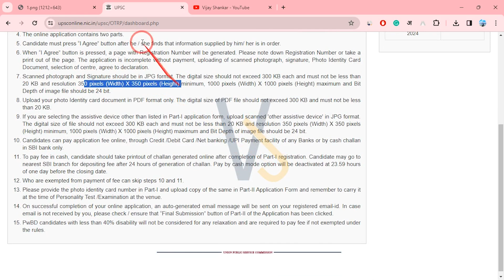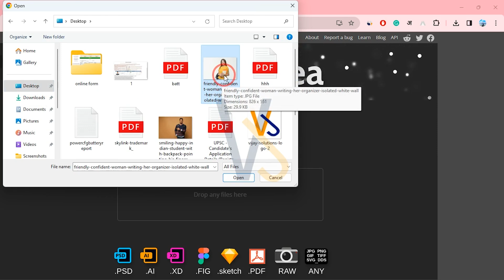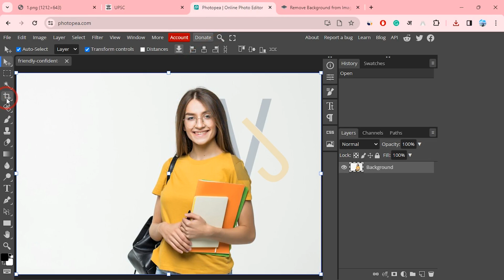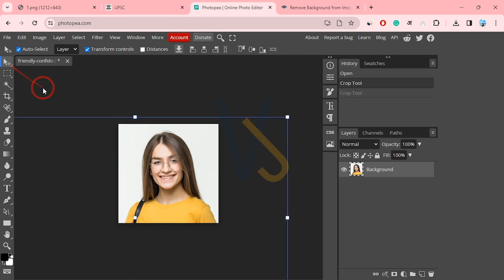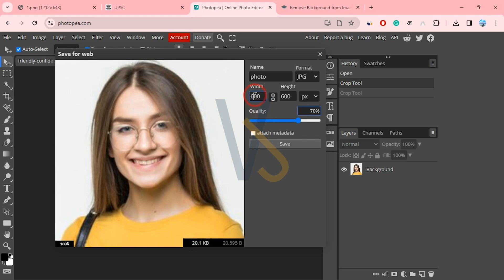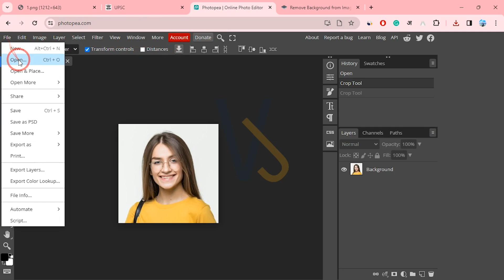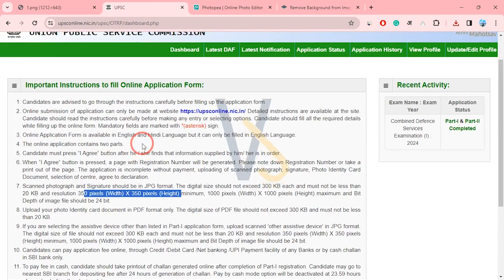upsc form photo and signature size 2024 | upsc photo and signature upload problem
upsc form me photo size | upsc form me photo kaise upload kare